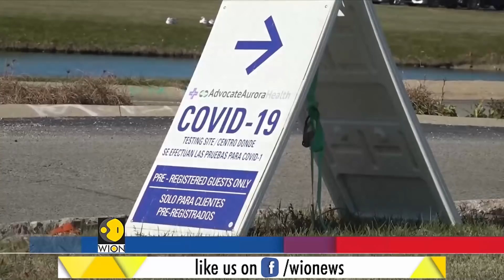Protesters march towards Black Lives Matter plaza | US Election 2020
Protesters against President Donald Trump gathered and marched in Washington DC as votes were being counted in the United States just after midnight on Wednesday (November 4).